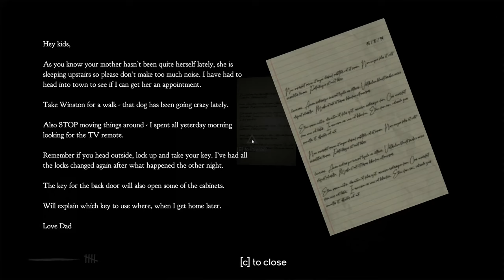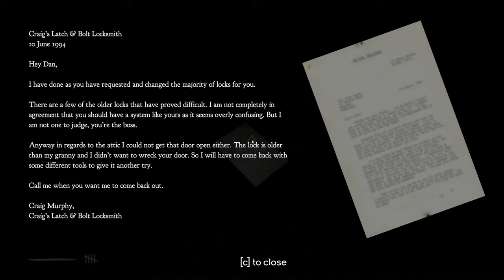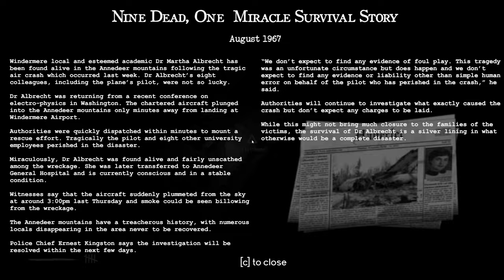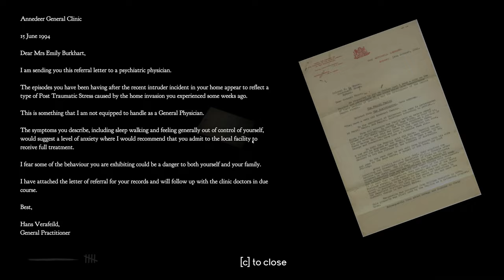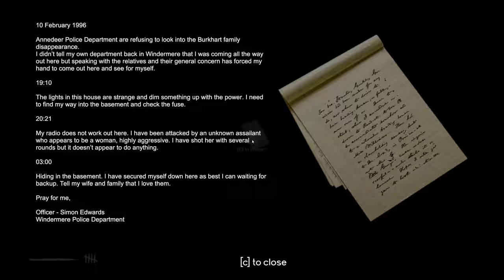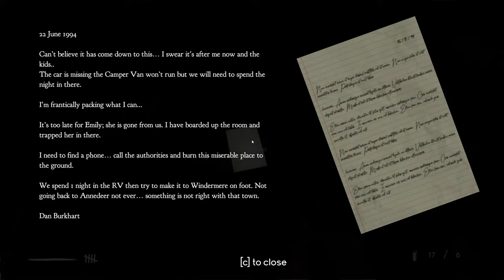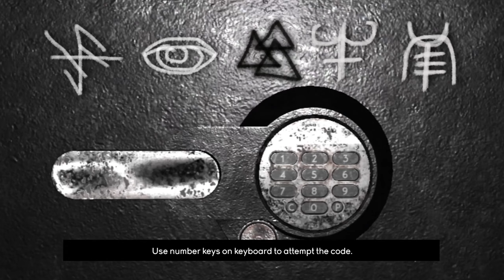Martha Gameplay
In pursuit of your missing colleague your car breaks down. You enter the only house for miles to use the phone. What follows next can only be described as an intense, action-driven fight for survival. What horrors lay within the house? Only one thing is certain: you need to get out.

Martha is an intense first-person survival horror that is riddled with action, frightful family secrets and chilling surprises. You won’t be a helpless victim holding a flashlight: you can use firearms & melee weapons to down foes. Explore a ramshackle house where you can get your Sherlock on to unlock the story with a series of notes and artifacts.

You are Isabelle Hewitt, a determined freelance reporter with a penchant for getting sh*t done and taking matters into your own hands. Your close work colleague, Jack Meyer, is missing and you have not heard from him in nearly two weeks. Having worked with him for over a decade, you know this is very much out of character.

Jack was in the regional outskirts of Annadeer to investigate a family who went missing from the Albrecht Estate, which is rumored to be struck by a family curse. The house has been left abandoned and now Jack is nowhere to be seen. Why so many missing people in the local area, you wonder.

The local police are reluctant to investigate, so now it’s up to you.